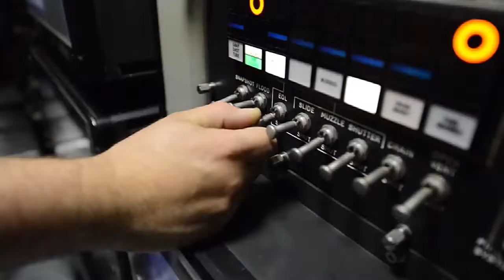Sixty Years of Nuclear Submarine History